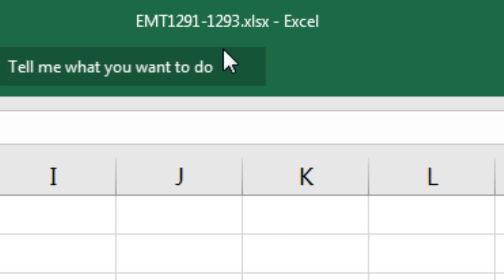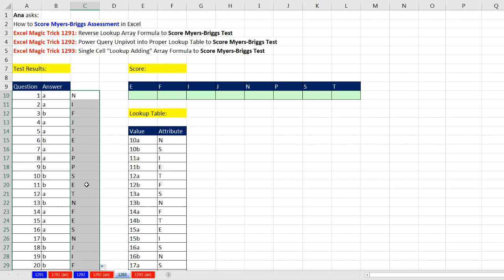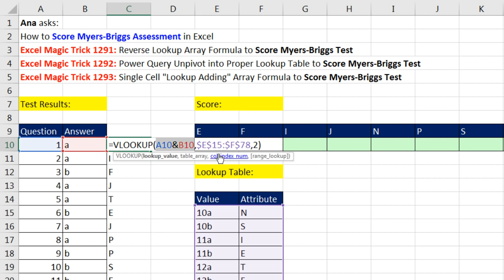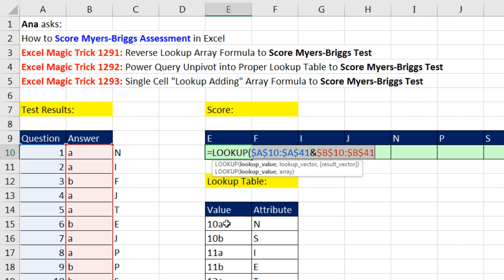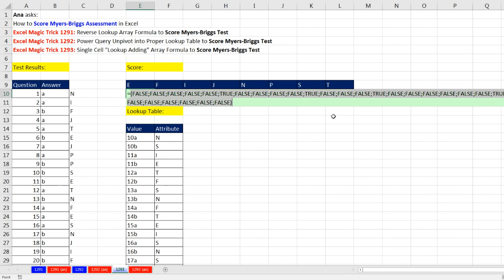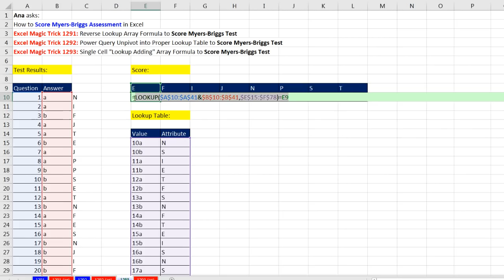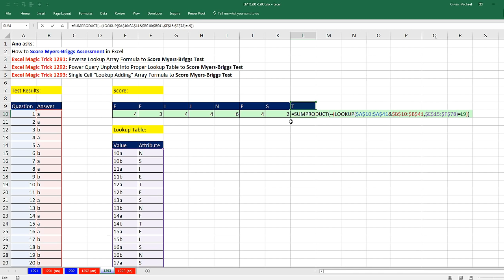Excel Magic Trick 1293: Single Cell "Lookup Adding" w Proper Data Set for Myers-Briggs Test Score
Learn how to Score Myers-Briggs Assessment (Test) with a single cell lookup array formula that uses the LOOKUP and SUMPRODUCT functions and points to a proper data set.